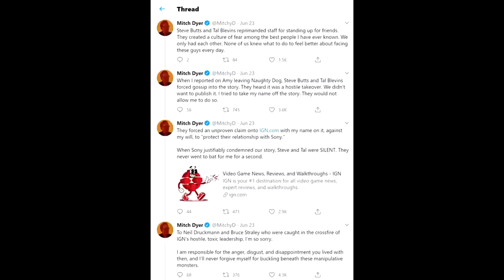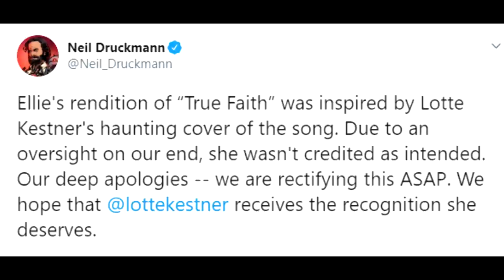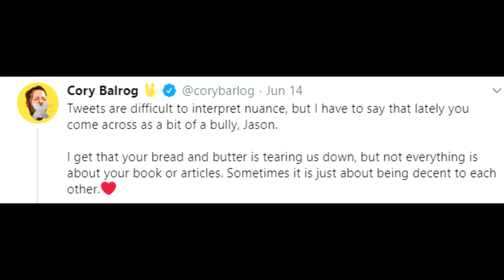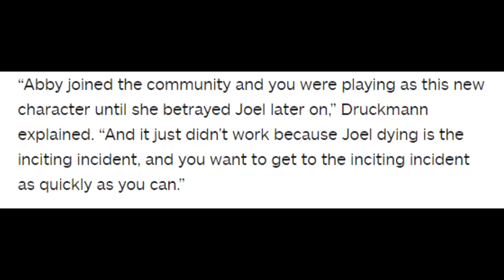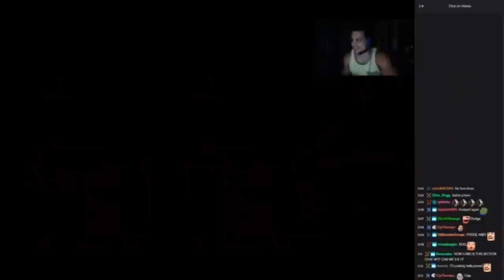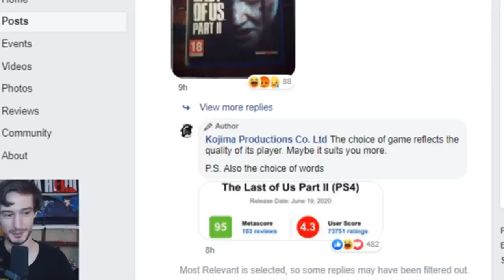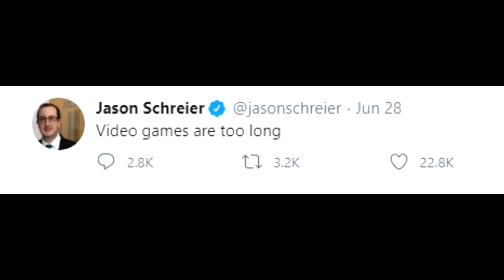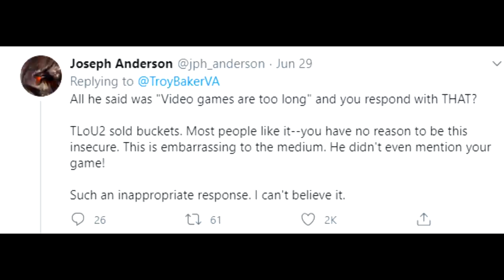The Last Of Us Part II: The Case Against Neil Druckmann (And A Conspiracy Theory)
I’m gonna lay out the case against Druckmann in three parts, part I lead up to the game, part 2, the game itself, and part 3 what happened after’s the game’s release, and a conspiracy theory I’ve gone back and forth on.